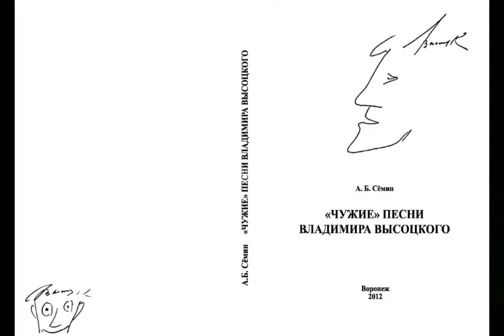Владимир Высоцкий 16. "Глаза” по книге Андрея Семина, с переводом на болгарском языке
Фото публикованные с любезным разрешением Наталии Крыловой.